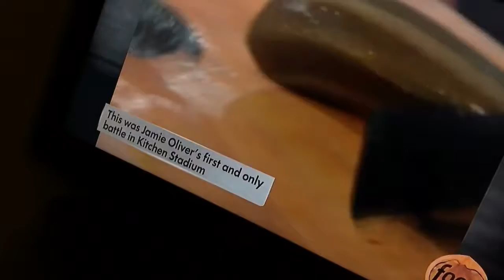Rest in Aquarium Paradise - Pudge the peanut butter fish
At about 11:30 pm Poor Little Fishy was Found struggling to live about an hour later she passed away with scars and little cuts i'm not sure what exactly happened but I think my other fish attacked her or she just ate so much food but rest in paradise little fishy it's very sad that you're a little helpless creature that didn't get to live so long
11/29/17